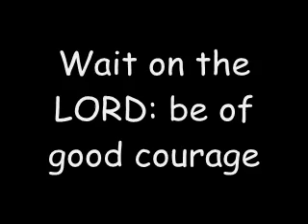Wait on the LORD be of good courage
Psalms,Praise,Glory,to the Lord